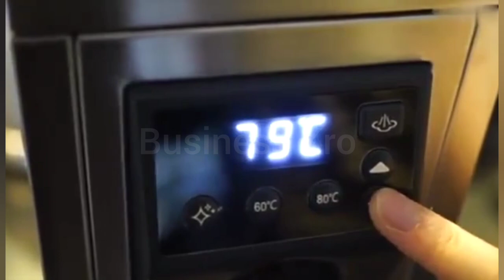Automatic Tea Making Machine Working Video ll Automatic Coffee & Tea Vendor Machine Price In Pak